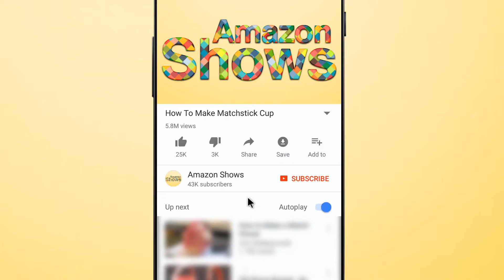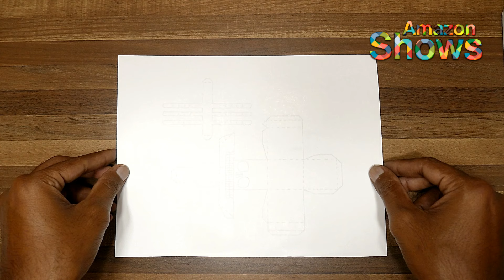How To Make Paper Skeleton - Diy Paper Craft For Kids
How To Make Skeleton paper Toy - Diy Paper Craft For Kids

Here is a brisk little papercraft venture for Halloween – a skeleton diy Paper Craft for the Kids

This one is very simple to make, be that as it may you may need to change it a bit keeping in mind the end goal to have it stand stably.

How to Make Plastic Bottle Apple - Best out of waste